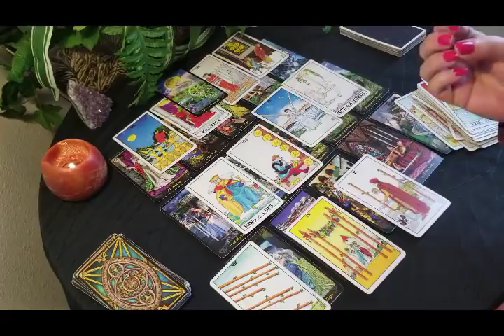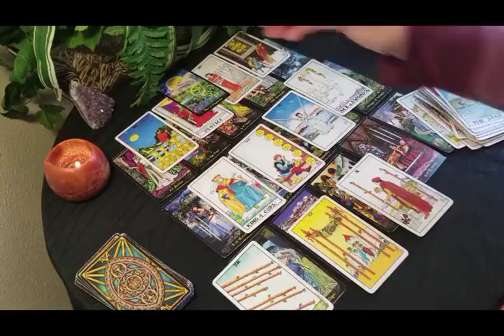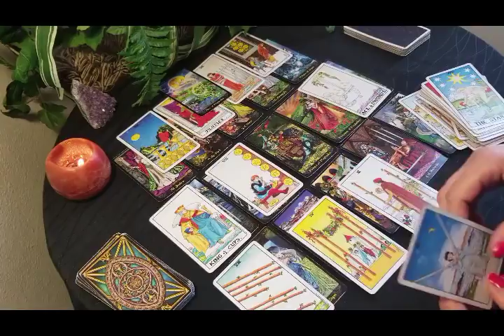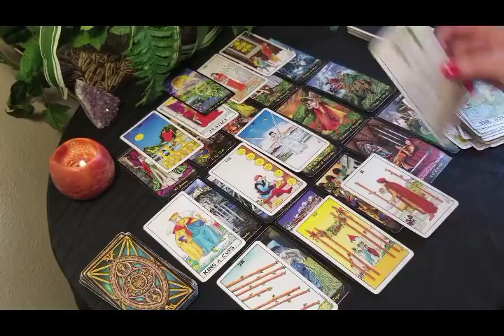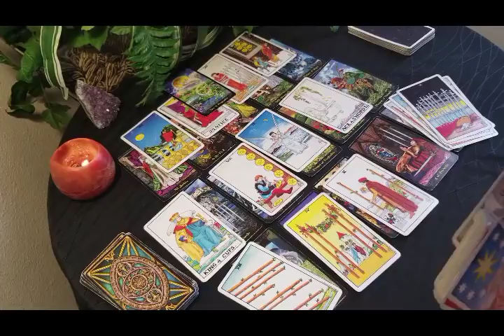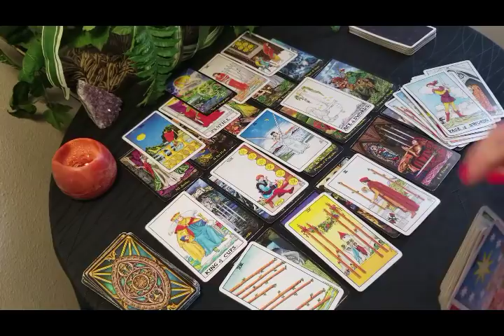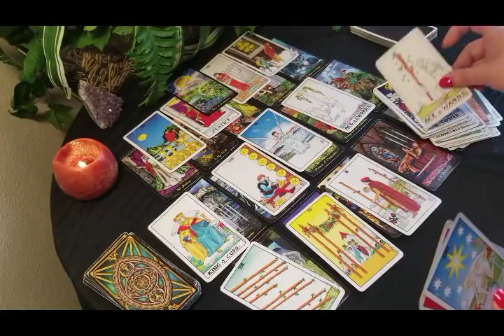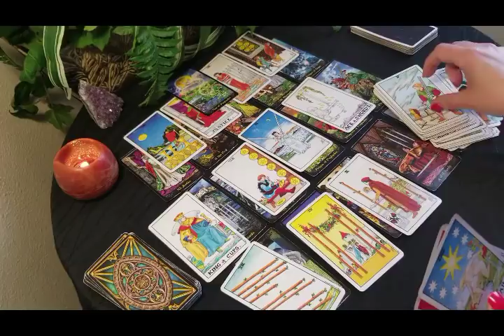TAURUS - APRIL 2019